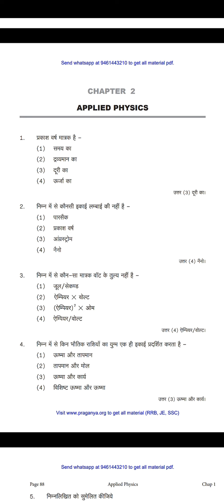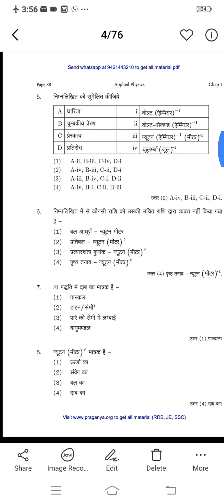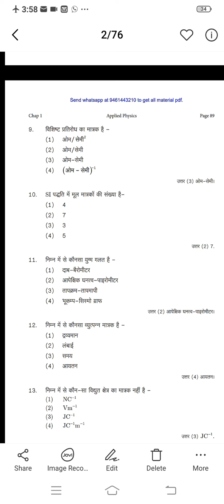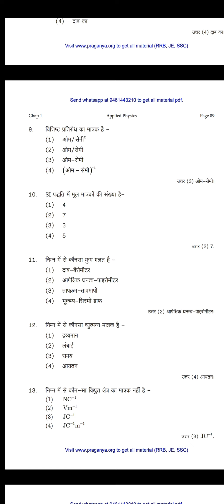102- Multiple choice Questions Part-1 by Surya Parkash GPC Jhalawar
MCQ part-1